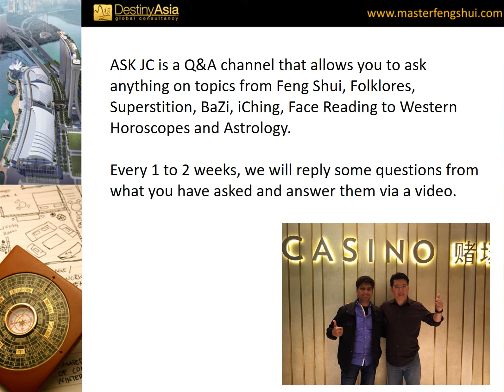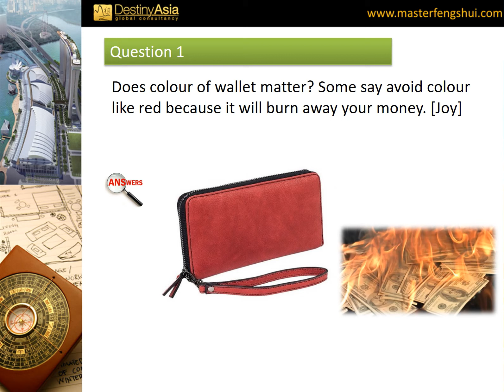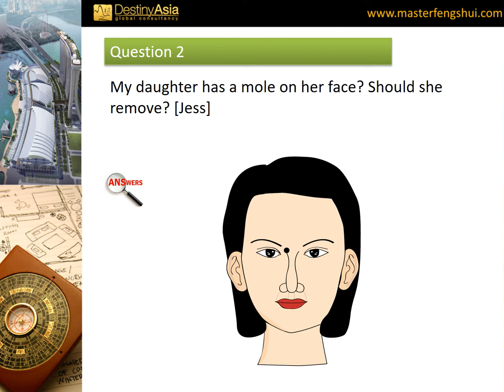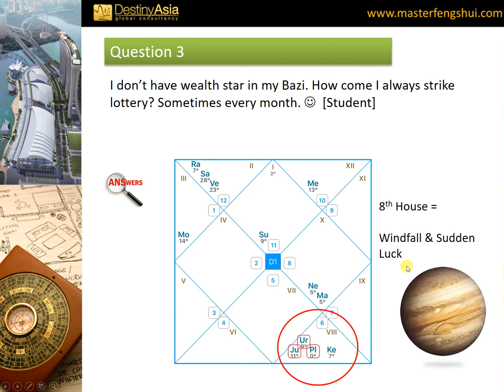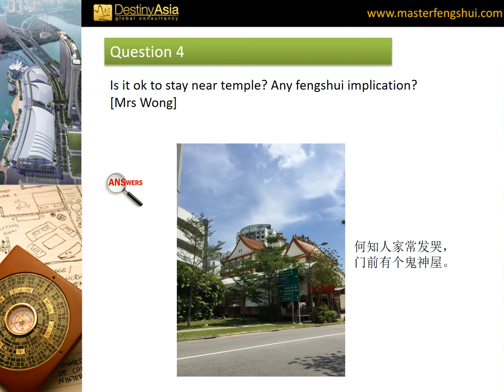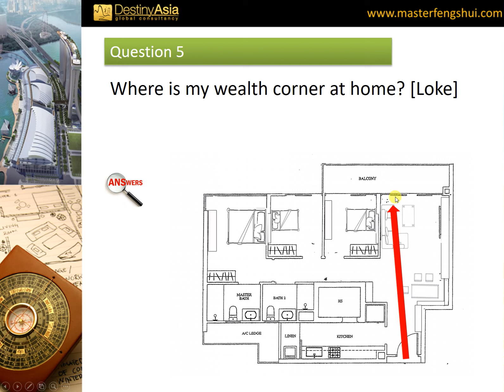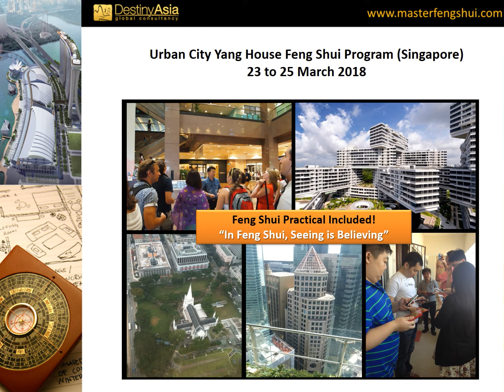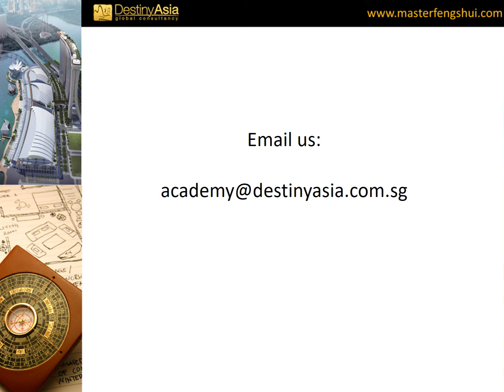ASK JC Episode 3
elcome, to ASK JC - a Q&A channel that allows you to ask anything on topics from Feng Shui, Folklores, Superstition, BaZi, iChing, Face Reading to Western Horoscopes and Astrology.

Every 1 to 2 weeks, Master Jo Ching will reply some questions from what you have asked and answer them via a video to be posted in YouTube.

If you are keen to ASKJC, please go to this link to post your quesion: